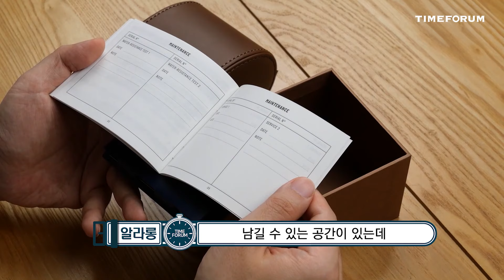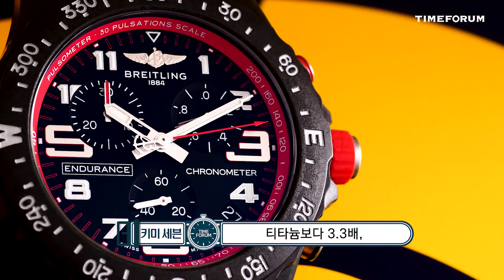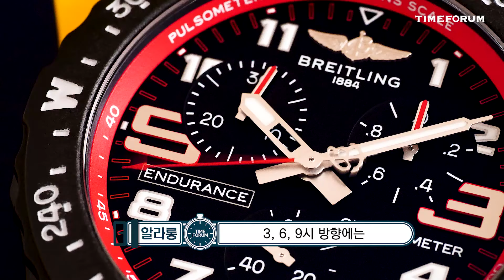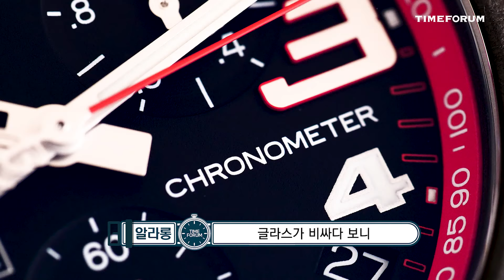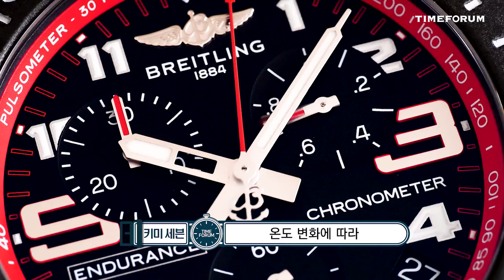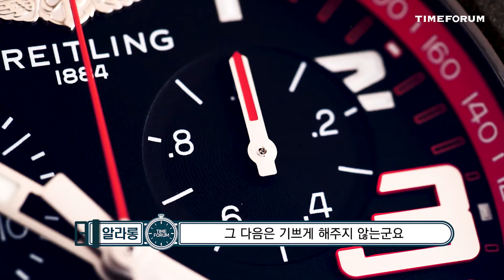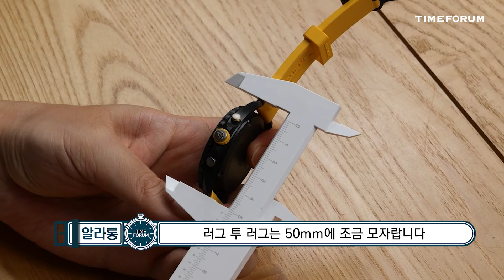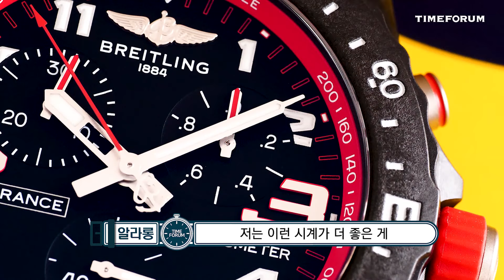[시계 언박싱 & 리뷰] 브라이틀링 인듀어런스 프로(Breitling Endurance Pro)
역시 운동은 장비빨.
프로와 프로처럼 보이고 싶은 아마추어 모두를 위한 애슬레져 워치.
브라이틀링 인듀어런스 프로 언박싱 & 리뷰.

00:00) 오프닝
02:17) 블록체인이 미래다
03:35) 흠좀멋진 리뷰
09:08) 조작과 측정
11:42) 조지형 시계가 왜 이래 왜 이렇게 멋있어